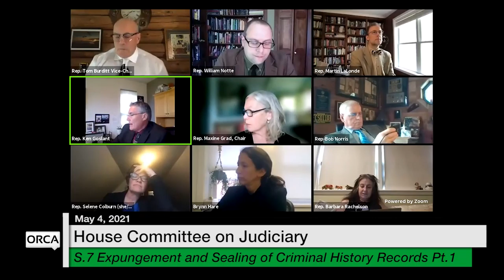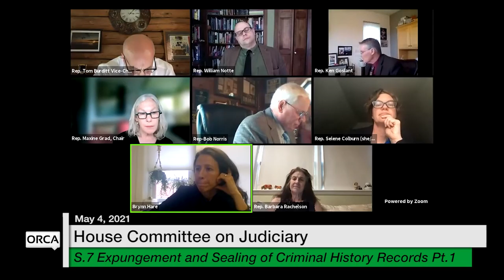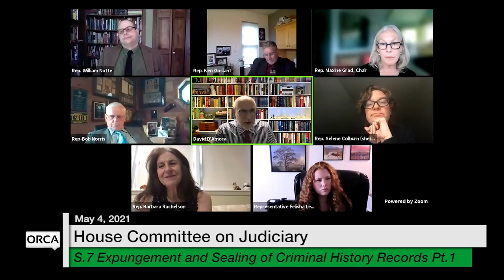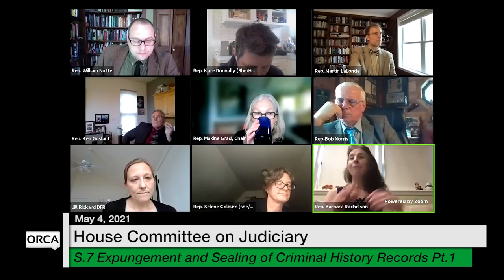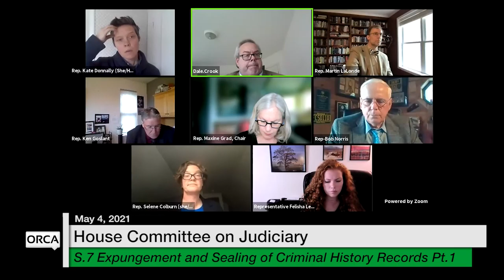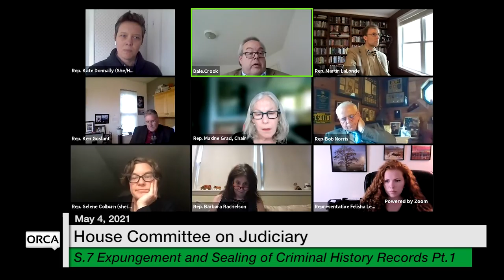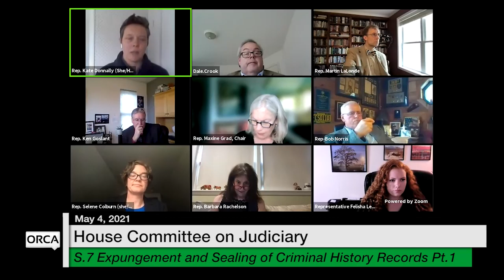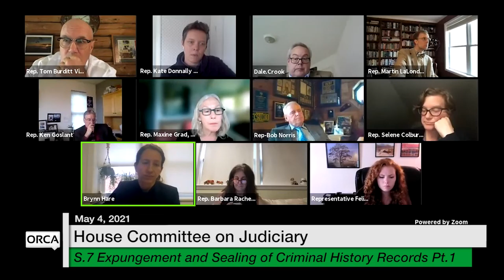Vermont State House - S.7 Expungement and Sealing of Criminal History Records Part 1 5/4/2021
S.7 Expanding Access to Expungement and Sealing of Criminal History Records Part 1 5/4/2021